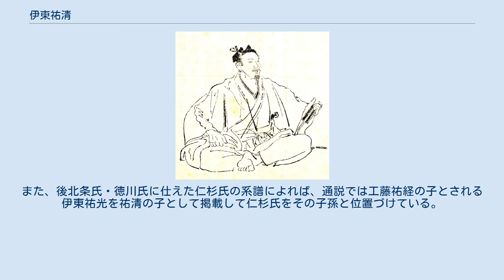伊東祐清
伊東 祐清（いとう すけきよ）は、平安時代末期の武将。
伊豆国の豪族・伊東祐親の次男。
諱は祐兼、祐長（『曽我物語』）、祐氏（『平家物語』）、祐忠（『尊卑分脈』）とも。
 源頼朝の乳母である比企尼の三女を妻としており、伊豆の流人であった頼朝と親交があった。
安元元年（1175年）9月頃、平家の家人である父の祐親が頼朝を討とうとした際、頼朝に身の危険を知らせて逃がしている。
『曽我物語』によると、自身の烏帽子親である事から、北条時政を頼るように頼朝に薦めたという。
 治承4年（1180年）8月の頼朝挙兵ののち、平家方であった祐親と祐清父子は頼朝軍に捕らえられた。
その際、頼朝は祐清にかつて自分を助けた事による恩賞を与えようとしたが、祐清は父が頼朝の敵となっている以上、その子である自分が恩賞を受ける事は出来ないとして暇を乞い、平家に味方するために上洛した。
その後、平家軍に加わった祐清は北陸道の合戦で討ち死にした。
『平家物語』（覚一本）では、篠原合戦で伊東九郎祐氏が討ち死にしたとある。
 なお、『吾妻鏡』養和2年（1182年）2月15日条では、祐親が自害を遂げた際、祐清が自らも頼朝に死を願い、頼朝は心ならずも祐清を誅殺したとし、平家軍に加わり北陸道の合戦で討ち死にしたとする建久4年6月1日条の記述と矛盾している。
 祐清の妻は義兄・河津祐泰が工藤祐経に討たれた後、生後間もない祐泰の子（曾我兄弟の弟で僧となる）を引き取り、祐清と死別した後にその子を伴って平賀義信に再嫁している。
また、後北条氏・徳川氏に仕えた仁杉氏の系譜によれば、通説では工藤祐経の子とされる伊東祐光を祐清の子として掲載して仁杉氏をその子孫と位置づけている。